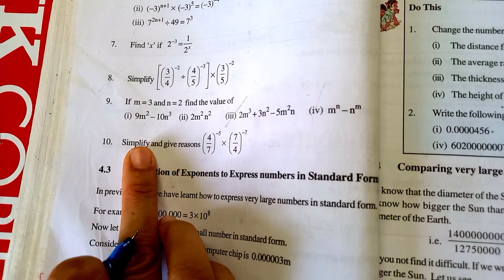8th class maths| Chapter 4|Exponents and Powers| Exercise 4.1| Q no 9&10 part4|with notes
8th class maths| Chapter 4|Exponents and Powers| Exercise 4.1| Q no 9&10 8th class maths#8th class mths| chapter 4# class 8 maths| Chapter 4| Exercise 4.1| Q no 9||class 8 maths| Chapter 4| Exercise 4.1| Q no 10#